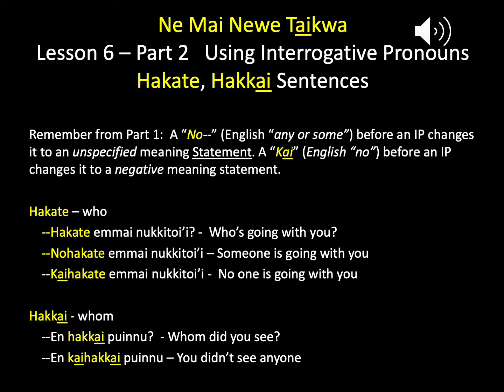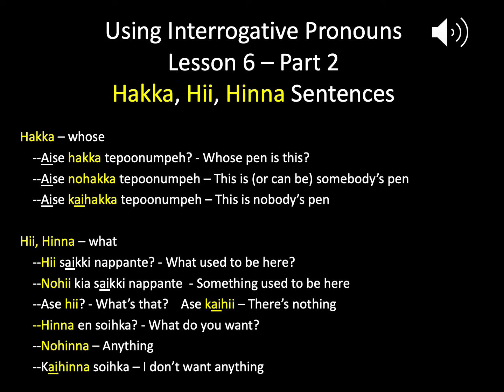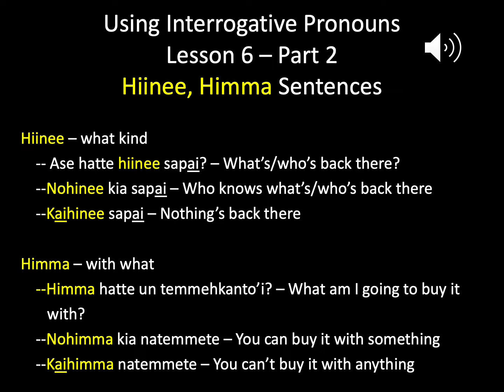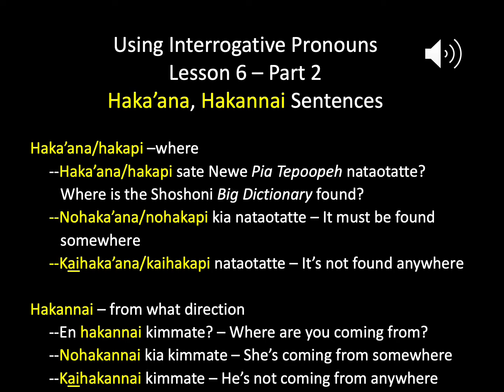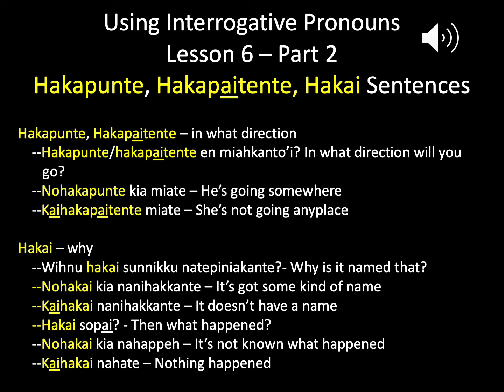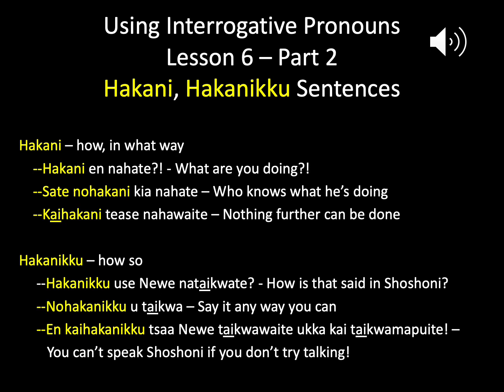Shoshone Language Learning Lesson 6 Part 2 Using IP's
Lesson 6 Part 2 of the Ne Mai Newe Taikwa project to help people with learning Shoshone language.